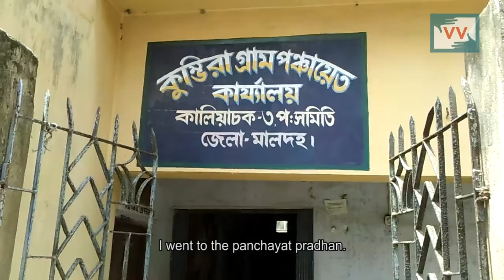Villagers asked to pay 5000 for the benefits of Indira Awaas Yojna | Soria reports for IndiaUnheard